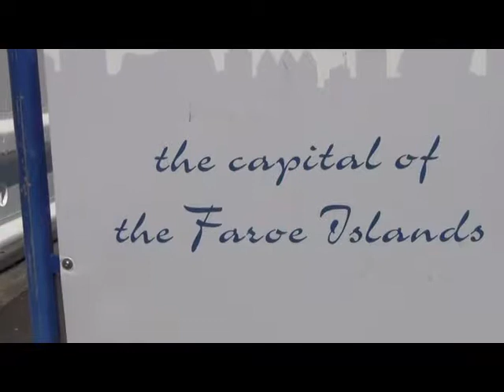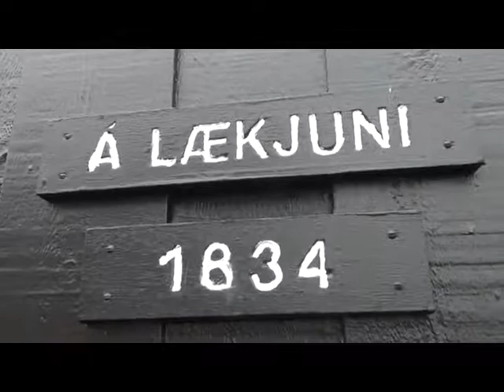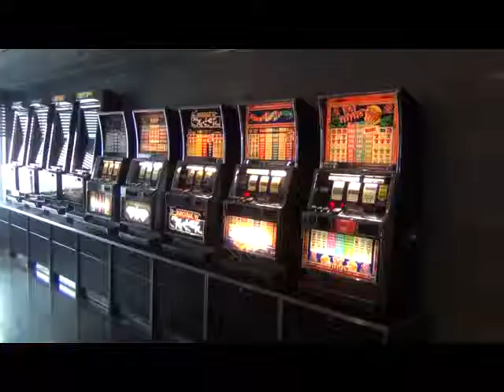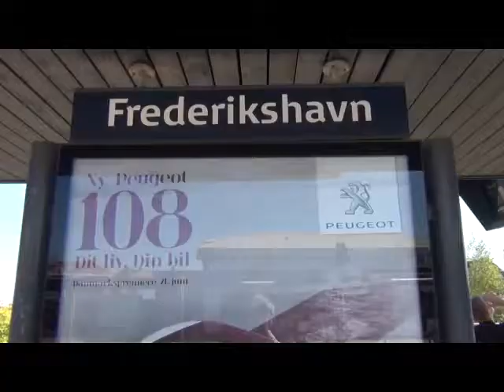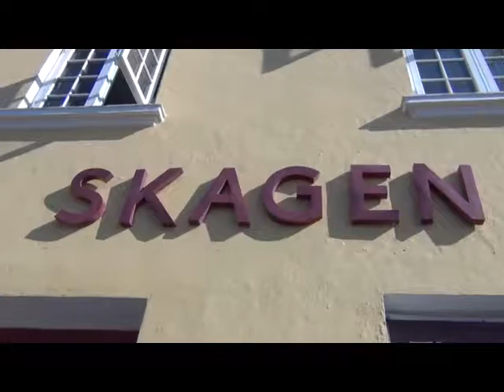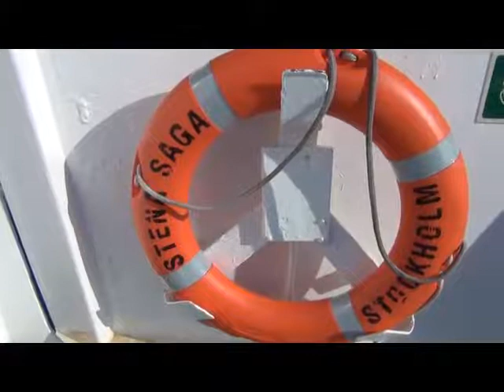V 56 FAROE ISLANDS Tórshavn, by sip across the Ocean to Norway.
V 56
FAROE ISLANDS  Tórshavn,

NORWAY Skagen, Frederikshaven, Oslo